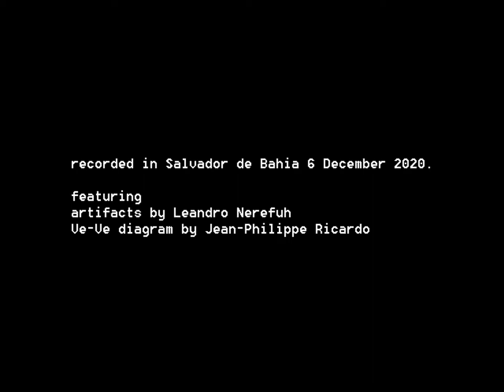RITUAL DIAGRAMS leandro nerefuh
for Collide Residency
CERN and HANGAR
2021